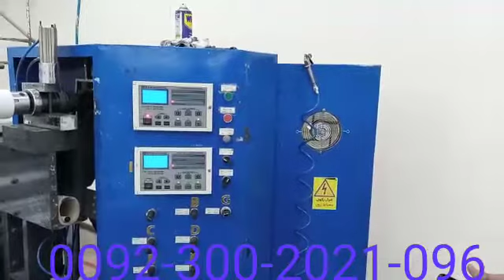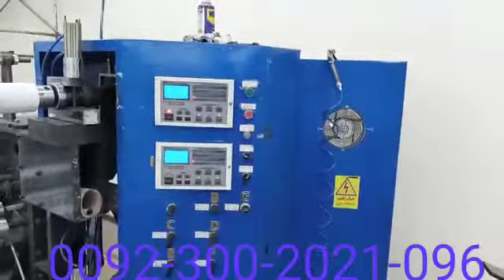Paper, Label Steaker, Film All in One Slitting Machine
Our Major is :
1- Slitting & Rewinding Machine
2- Inspection & Rewinding Machine
3- Cutting Machine
4- Pneumatic Air Shafts
5- Edge Position Controller
6- Line Position Controller
7- Guide Rollers
8- Nip Rollers
9- Rubber & Bow Rollers
10- Carton Tape Sealer
Any machine or parts that you wish to customized, we can do

Regards
Mudassir Shafiq Wadhawan
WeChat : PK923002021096